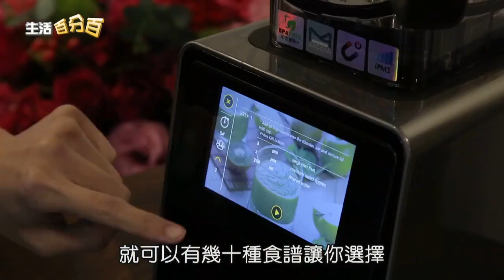中天【生活百分百】品牌故事單元 bianco di puro彼安特 - 全營養智慧調理機，您的非凡營養專家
影片資訊這裡走 ➪➪➪
【公司名稱】彼安特有限公司
【品牌名稱】bianco di puro彼安特
【主持人】何芸萱 主播
【製作團隊】新視覺媒體整合行銷有限公司